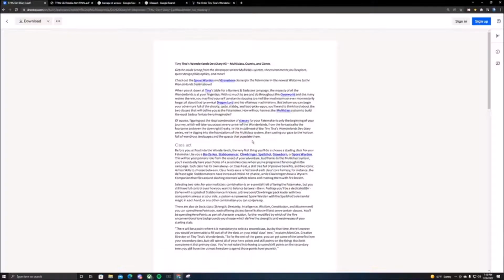ULTIMAS DOS CLASES - Tiny Tina's WONDERLANDS + REPASO de TODAS las CLASES de LANZAMIENTO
Muy buenas hoy vamos a comentar, las ultimas dos clases que recientemente se han anunciado oficialmente en el twitter de Gearbox sobre "Tiny Tina's Wonderlands", el Sepulcronato y el Forestal Esporífero, se unen al Brr-Serker, Puñalomante, Tirahechizos y Garrapizaño, como dos de las seis clases jugables de lanzamiento.